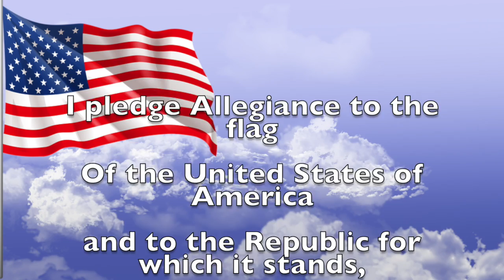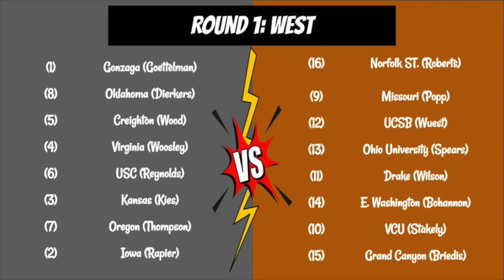Daily titan 3/22 March Madness